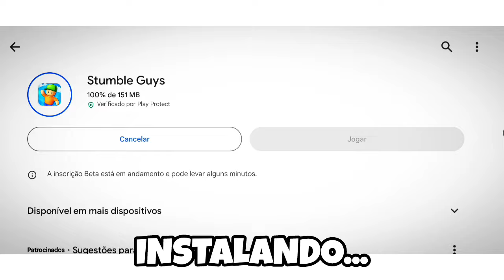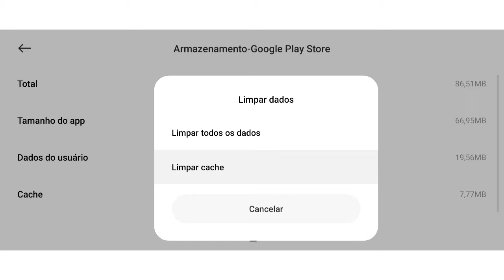COMO BAIXAR E JOGAR A ATUALIZAÇÃO VERSÃO BETA 0.73 DO STUMBLE GUYS!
OLA MINHAS LENDAS 🚗🚘

HOJE TRAGO A VOCÊS COMO BAIXAR E JOGAR A NOVA ATUALIZAÇÃO VERSÃO BETA 0.73 O STUMBLE GUYS TOTALMENTE PELA PLAY STORE! JUNTO COM NOVO MAPA RUSH HOUR LENDÁRIO EM DOWNLOAD BETA 0.73! DOWNLOAD VERSION BETA 0.73

HOW TO DOWNLOAD BETA 0.73 STUMBLE GUYS

RUSH HOUR LENDÁRIO STUMBLE GUYS!

COMO JOGAR BETA 0.73 STUMBLE GUYS!

COMO BAIXAR A BETA 0.73 DO STUMBLE GUYS!

JOGAR A BETA 0.73 STUMBLE GUYS!

HOW DOWNLOAD BETA 0.73 STUMBLE GUYS!

SOBRE CANAL: Olá Me chamo Notícia Games e Meu canal é Focado em conteúdo somente de !Stumble Guys" Jogo desde da versão 0.4 o início do jogo, trago conteúdos como, Atualização, dicas, Burlas, informações de atualizações,sou top global e regional, já ganhei 14 Torneios influênciadores, e Sou um Influênciador oficial desse jogo e muito mais se gosta do canal já se inscreva para receber vídeos novos e claro ative os sininhos das Notificações!

INFORMAÇÕES DO JOGO:

Stumble Guys é um grande jogo de eliminatórias multijogador com até 32 jogadores on-line. Junte-se a cada rodada de caos progressivo para tropeçar em diferentes níveis até que um vitorioso seja coroado, com Vários Mapas como Block Dash, Rush hour, Laser Tracer,Nerf e muito mais!

Ative os sininhos🔔

META: 92.700

Novas skins especiais!
rasgate sua skins especiais grátis!
Nova atualização 0.73 skins!
Stumble guys update 0.73
como jogar beta 0.73 sumble guys
Burlas Rush hour
Burlas Block Dash!